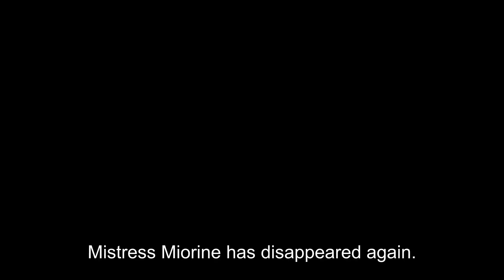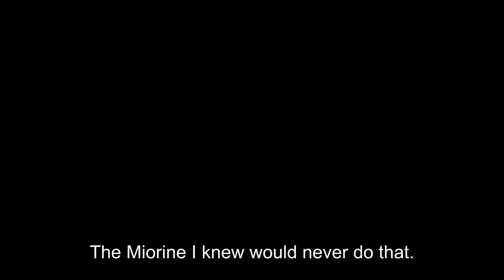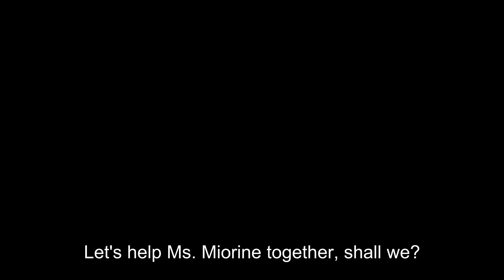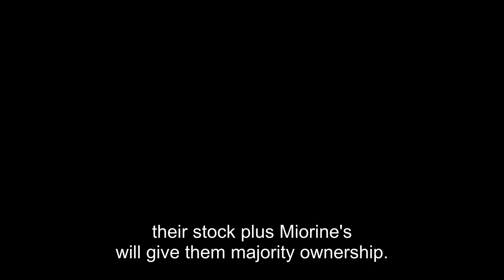Every Miorine from The Witch from Mercury / Gundam - Suisei no Majo - Subbed version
Mobile Suit Gundam – The Witch from Mercury / Kidou Senshi Gundam: Suisei no Majo (機動戦士ガンダム 水星の魔女)
Every single instance of Miorine-san + sentences from Episodes 1-12 Season 1 with subs Version.

Please recommend other words from anime to do as well for future videos